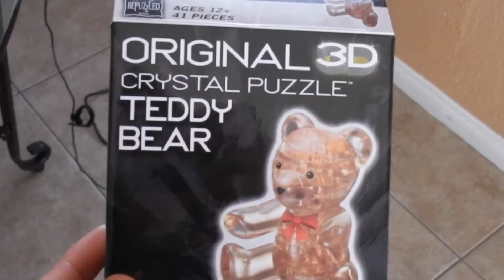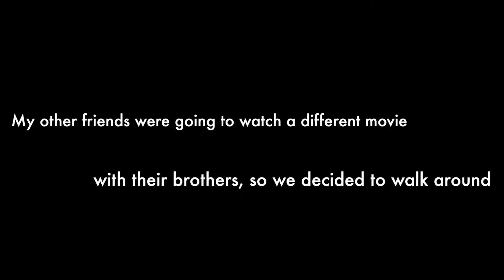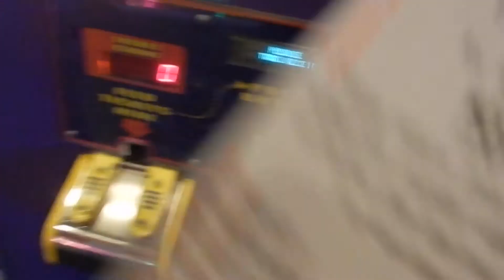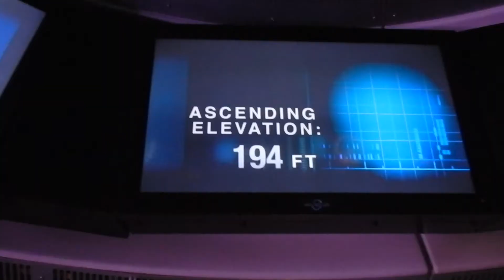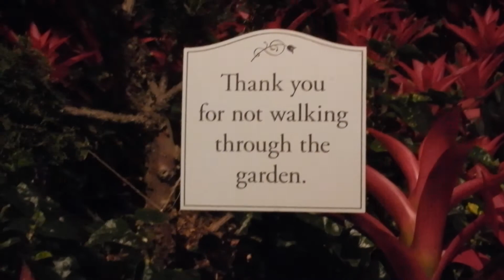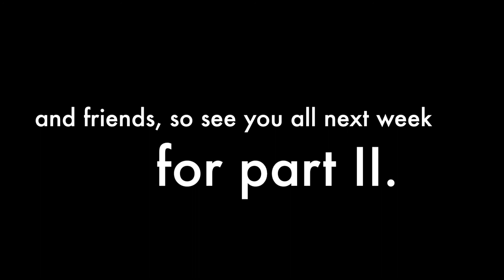Spring Break '16 PART I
I know its been long since spring break, I just had some difficulties in uploading it but, FINALLY here you go, and ENJOY.